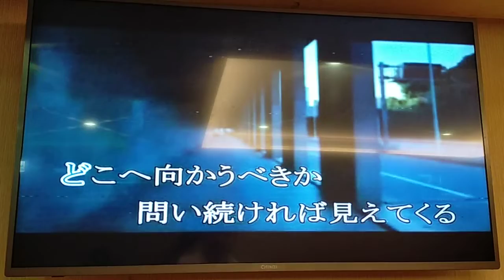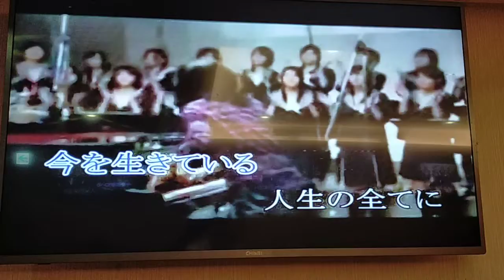劉健憲翻唱 手 紙 アンジェラ。アキ 志明一族 美加樂錄影